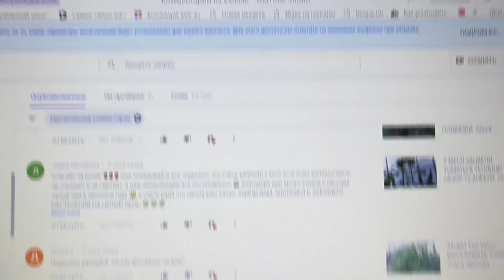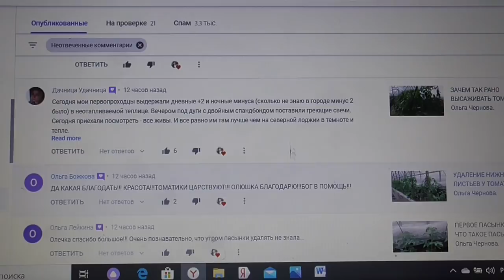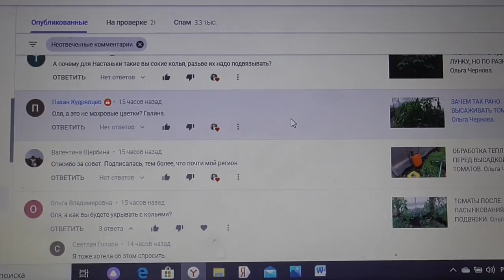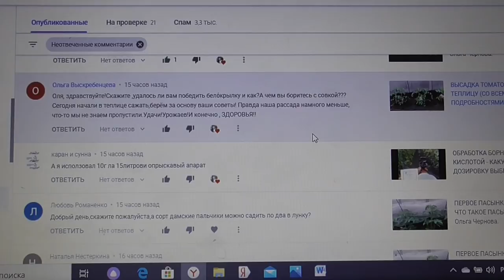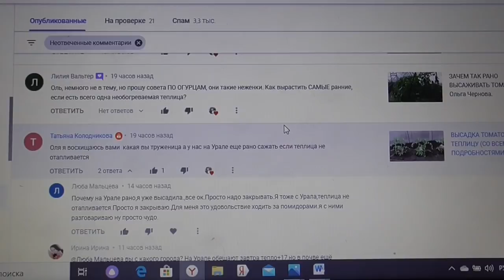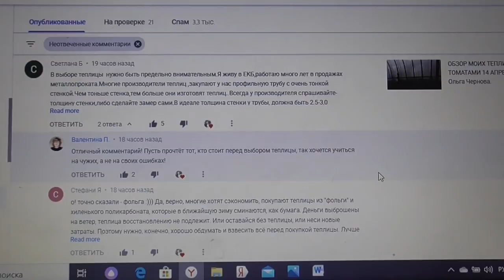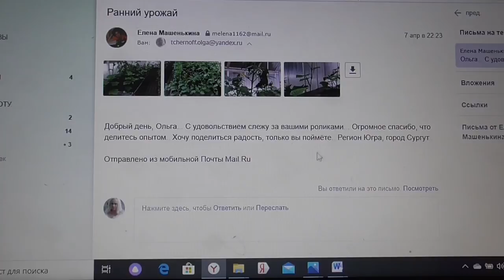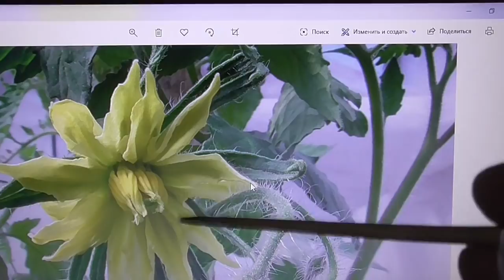ОТВЕТЫ НА ВОПРОСЫ ЗРИТЕЛЕЙ. Ольга Чернова.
Ответы на вопросы зрителей моего канала ЮТУБ от 15 апреля 2020 года.